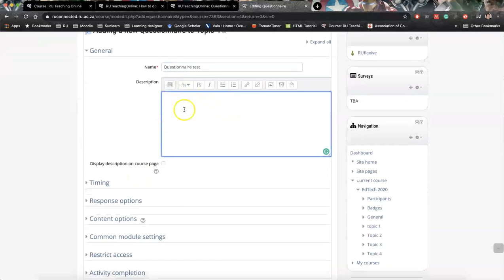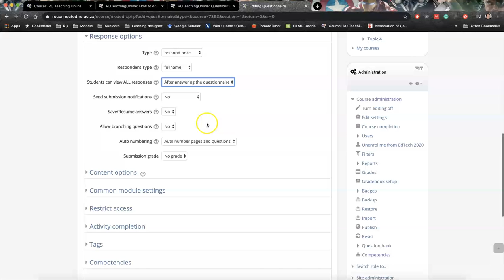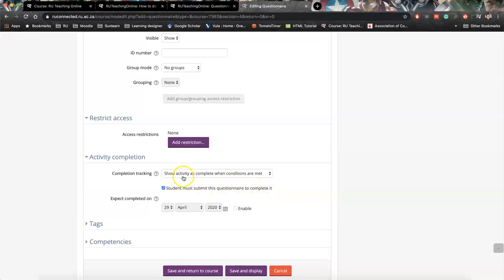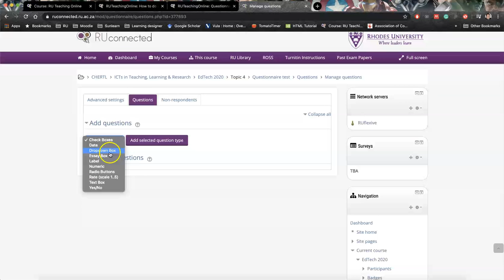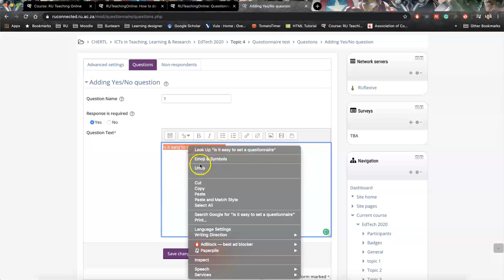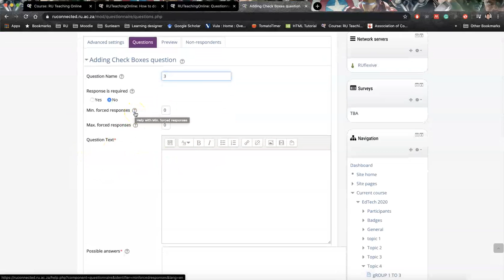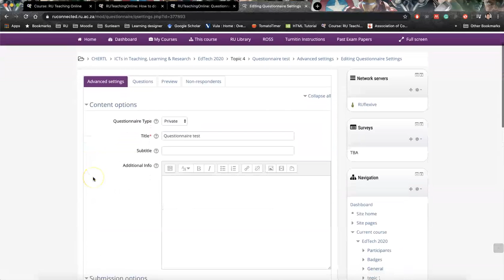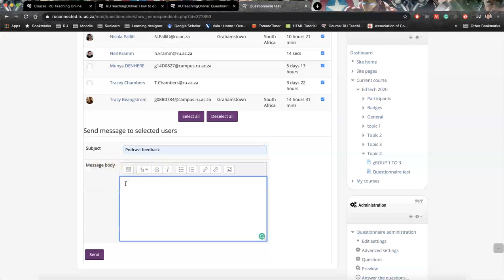Setting up a Questionnaire